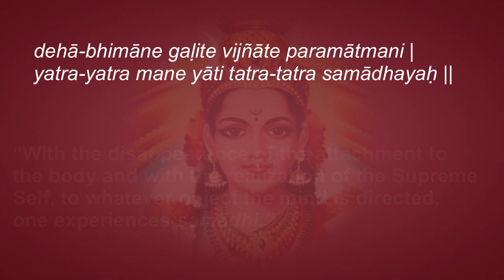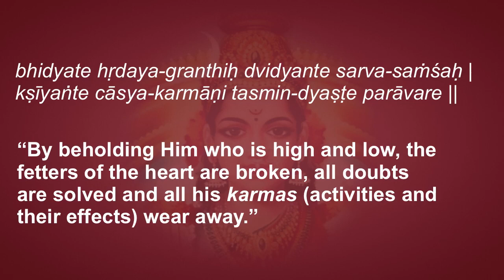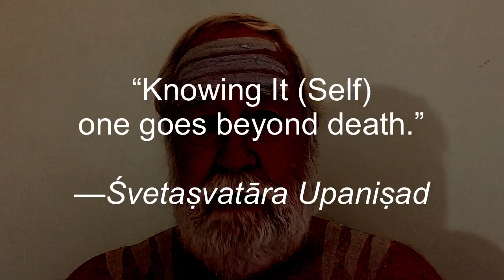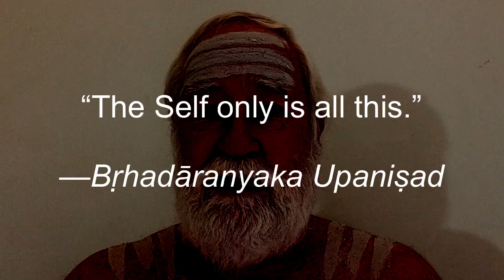Dṛg-dṛśya Vivekaḥ 30–31: Result of Samādhi Practice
As a result of the constant practice of samādhi as described above, it becomes quite natural and spontaneous. Then the student realises Brahman everywhere.
Śloka 30:
dehā-bhimāne gaḷite vijñāte paramātmani |
yatra-yatra mane yāti tatra-tatra samādhayaḥ ||
“With the disappearance of the attachment to the body and with the realization of the Supreme Self, to whatever object the mind is directed, one experiences samādhi.”

On account of attachment to body, a being feels that he is a man, a Brahmin, or whatever designation the mind fancies. Following the process of Self-enquiry laid down in Vedānta, the student realises that all internal entities, from the empirical ego to the body are only objects, and the subject (Self) is the Witness. Therefore, he ceases to identify himself as attached to the objects, knowing that appearance and disappearance are their inevitable nature.

Similarly, by an analysis of the external world he realises that Brahman is the only permanent entity in the universe, while names and forms are changing phenomena. Therefore the practitioner becomes indifferent to the internal and external objects, and fixes his mind on Brahman which is identical with the Self.

As a result of constant practice of yogik samādhi as described above, for a long time and with the help of the knowledge of Truth, the practitioner realises all objects, internal and external, as Brahman. Even the names and forms that appear to the ignorant as devoid of reality are looked upon by the jñāṇī as ever-existent Brahman. He sees Brahman only everywhere. The realization of Brahman, at first attainable by effort, later on becomes quite spontaneous and natural.

Śloka 31:
bhidyate hṛdaya-granthiḥ dvidyante sarva-saṁśaḥ |
kṣīyaṅte cāsya-karmāṇi tasmin-dyaṣṭe parāvare ||
“By beholding Him who is high and low, the fetters of the heart are broken, all doubts are solved and all his karmas (activities and their effects) wear away.”

Now is described the result of this supreme realization in the language of the Muṇḍaka Upaniṣad 2.8

By beholding Him—that is, by realizing Brahman throughout the manifested manifold.

Who is high and low—The word high (para) signifies Brahmā, known as cause of the universe. The word low (apara) signifies the universe etc. which are the effects. It is the nondual turīya-brahman alone that exists everywhere, both in the cause and in the effect.

Fetters etc. denote ideas of agency etc. falsely superimposed on the Self due to ignorance.
In this realization, all doubts regarding the nature of Self disappear.

For a jñāṇī the accumulated works (saṅcita-karma) as well as fresh works (āgāmi-karma) do not yield any result. Only the fructescent works (prārabda-karma), as a result of which one gets the present body, continue to produce their result. This work yields its result only as long as the body lasts. But this explanation is offered only from the standpoint of the ignorant who see even a jñāṇī subject to disease, misery, hunger, thirst etc. But a jñāṇī who has made himself quite free from the body-idea does not feel the effect of any karma. For him, all works and their effects are nonexistent.

“But when he is free of the body, then neither pleasure nor pain touches him.” —Chandogya Upaniṣad
Download the complete text and commentary by Swami Nikhilananda, edited by Ādyaśakti Svāmī